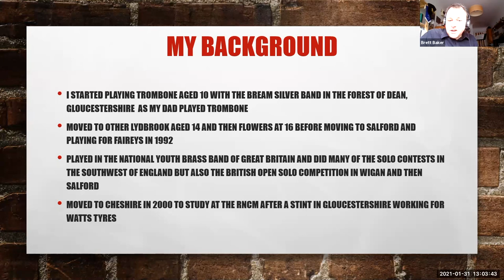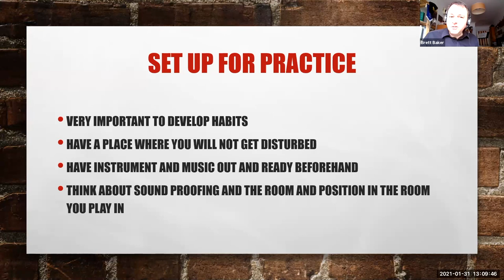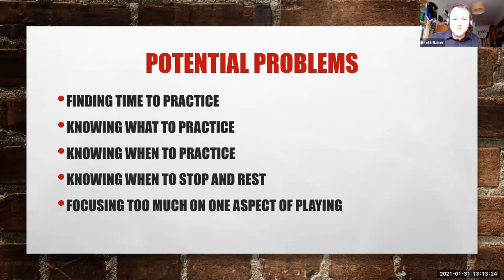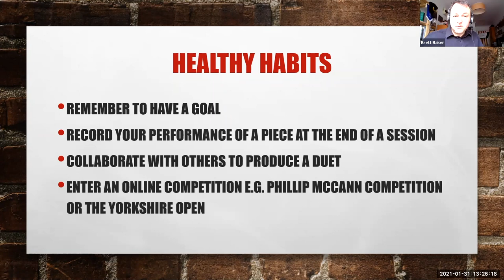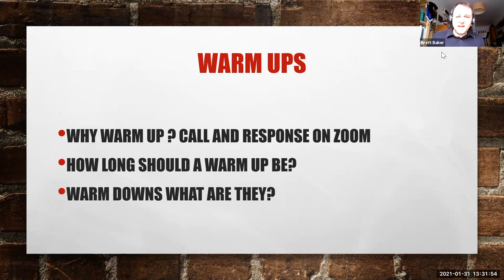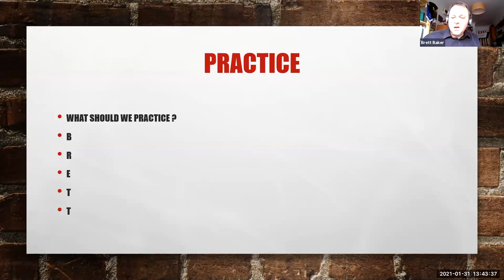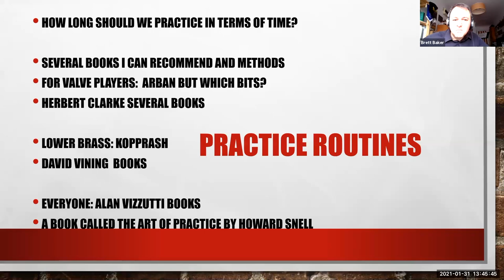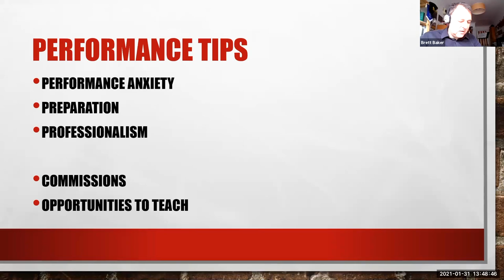Brett Baker Learning Festival 2021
Motivational Practices and Routines during Lockdown